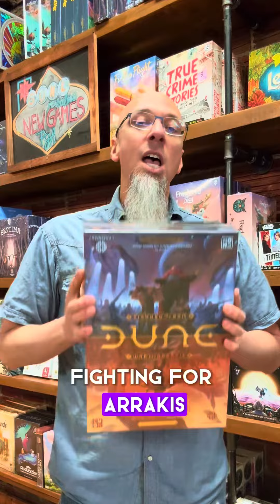New Releases 2/9/24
My 3 picks for top new releases this week!